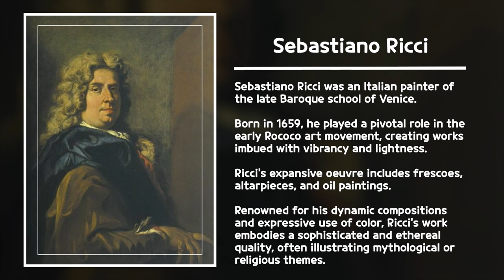Sebastiano Ricci: Master of Elegance and Color | Artistic Genius of Baroque & Rococo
Sebastiano Ricci

Early Life:
Sebastiano Ricci was born in 1659 in Belluno, a small town in the Venetian Republic. The early years of his life were marked by intense study and development of his artistic skills, honing his talents that would eventually make him a prominent figure in the late Baroque and early Rococo art movements.

Career:
Sebastiano Ricci's illustrious career began in Venice and reached its zenith as he worked across Italy and other parts of Europe, leaving his imprint on the art world. He specialized in creating breathtaking frescoes, altarpieces, and oil paintings. His commissions were numerous, serving both religious institutions and royal patrons, and his works are showcased in several renowned museums and churches.

Notable Works:
Some of Ricci's most notable works include “Bacchus and Ariadne”, “The Adoration of the Kings”, and “Venus and Adonis”. Each piece is a testament to his mastery over composition and color, illustrating his innovative approach to traditional themes.

Artistic Characteristics:
1. Dynamic Compositions: Ricci’s paintings are recognized for their dynamic and engaging compositions, often filled with movement and drama.

2. Expressive Color Palette: His innovative use of color results in vibrant and emotive scenes, giving life to his creations.
Mythological and Religious Themes: Ricci frequently explored ethereal and divine themes, imbuing his works with a sense of the sublime.

3. Transition between Baroque and Rococo: His style encapsulates the transformation from the grandiosity of Baroque to the lighter and more decorative elements of Rococo, reflecting fluidity in forms and airy landscapes.

4. Personal Life and Death:
Ricci's personal life was intertwined with his dedication to art. He faced several challenges, including periods of financial strain and legal troubles. Despite this, his relentless passion for art persisted until his death. Sebastiano Ricci passed away in 1734 in Venice, leaving behind a rich legacy of artistic brilliance.

Conclusion:
Sebastiano Ricci stands as a pivotal figure in art history, bridging the gap between the Baroque and Rococo periods with his innovative and captivating creations. His works continue to inspire art enthusiasts and serve as a benchmark of artistic excellence, enveloping viewers in a world of divine beauty and ethereal charm.

Video Overview:
Explore the life and legacy of Sebastiano Ricci, a master of the late Baroque period, as we delve into his early life, career, notable works, the distinct characteristics of his artworks, his personal life, and the lasting impact he has left on the world of art.